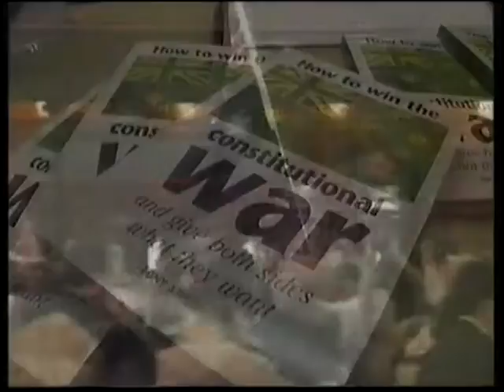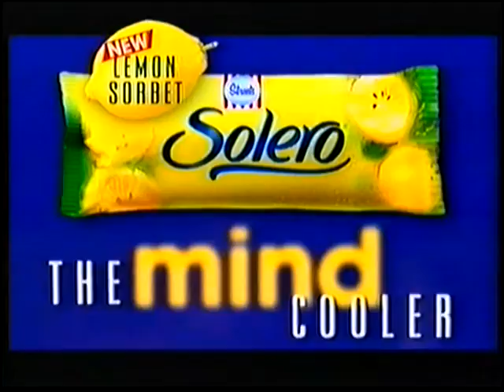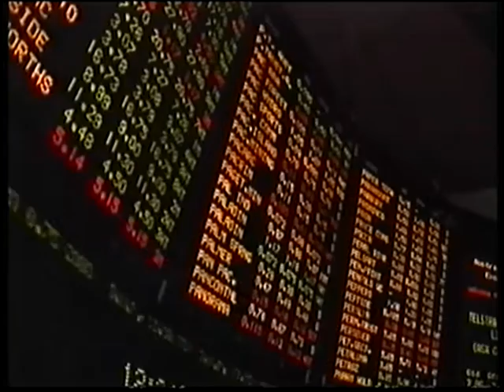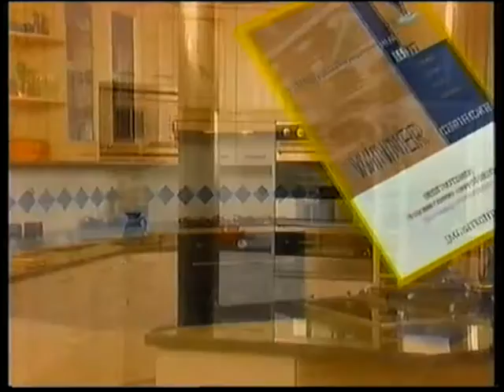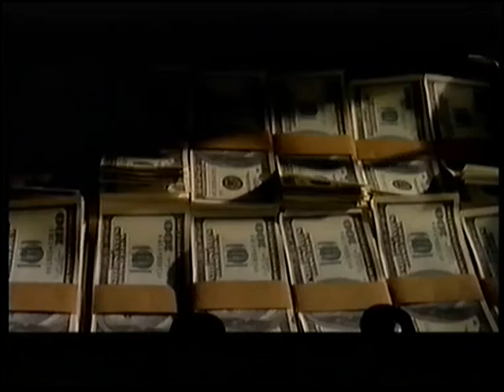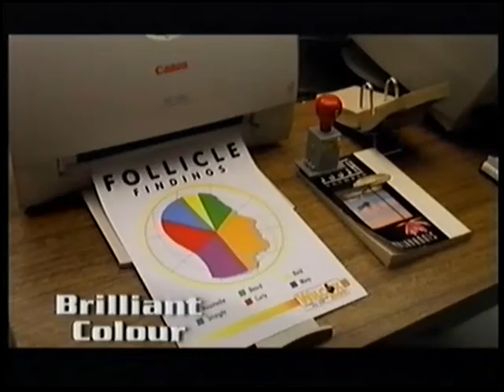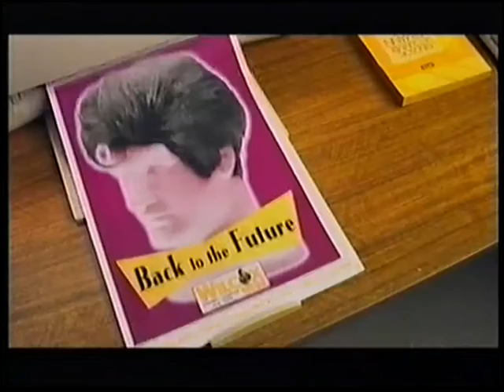Channel 7 Adelaide Commercials 1997 Part 4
Here are some commercials from Channel 7 Adelaide in South Australia from November of 1997.